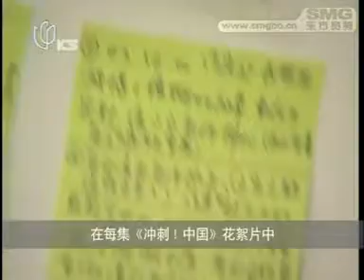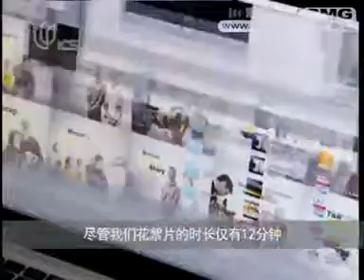Behind the Rush (1x09 Review) [P1of2]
Behind the Rush (1x09 Review): Part 1 of 2